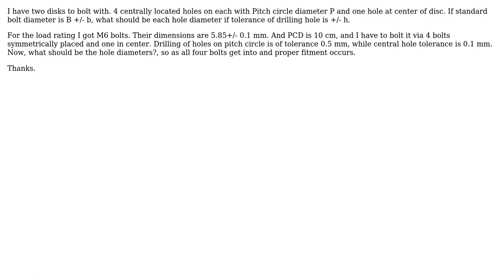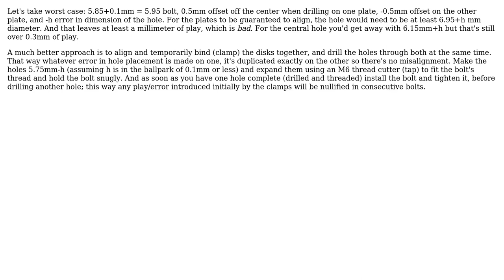Engineering: How to find diameter of hole for correct assembly?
With thanks & praise to God, and with thanks to the many people who have made this project possible! | Content (except music & images) licensed under CC BY-SA | Music | Images & others | With thanks to user SF. user Raj Arjit and the Stack Exchange Network Trademarks are property of their respective owners. You are responsible for your own actions.